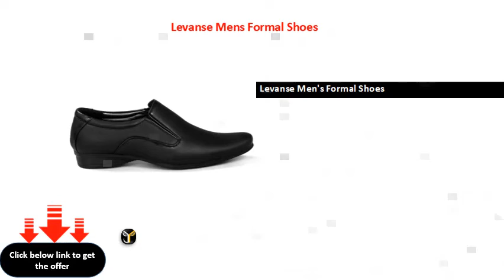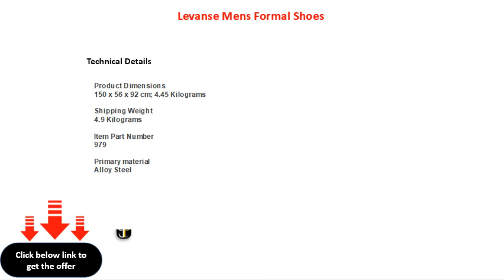Levanse Mens Formal Shoes